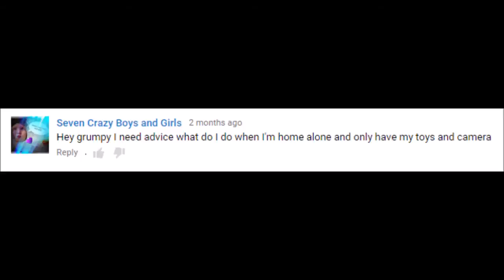LPS: Advice With Grumpy Cat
Grumpy Cat is back to give you advice!